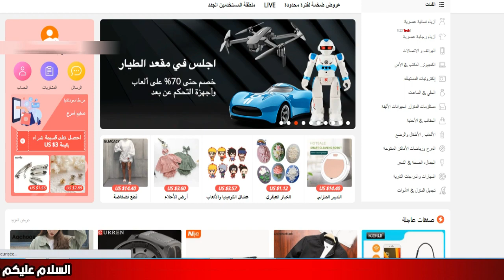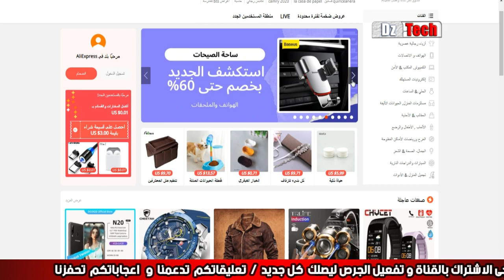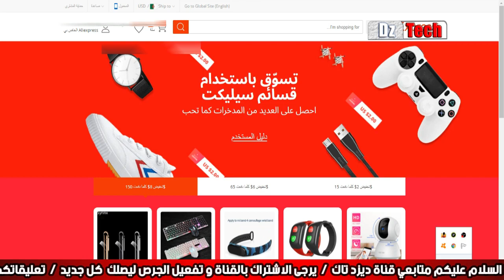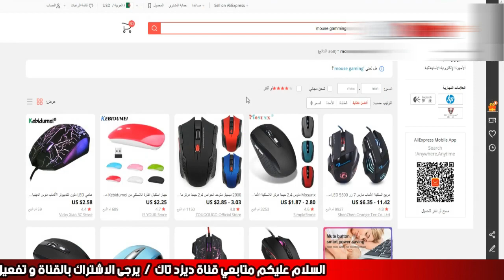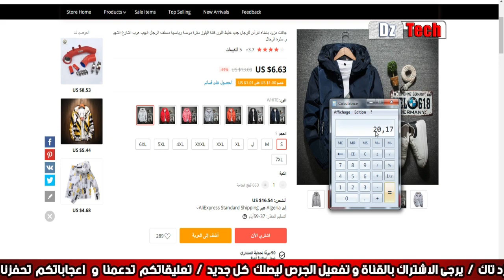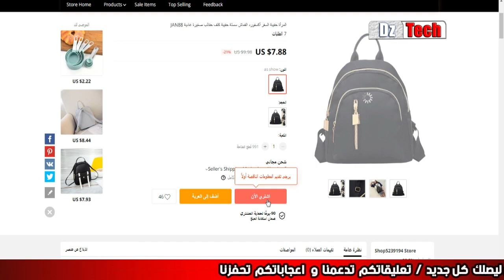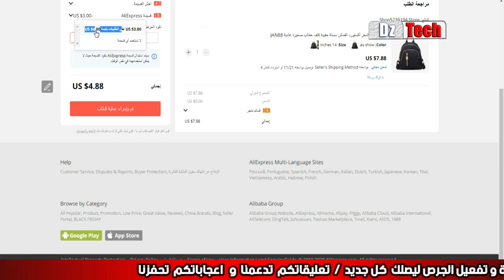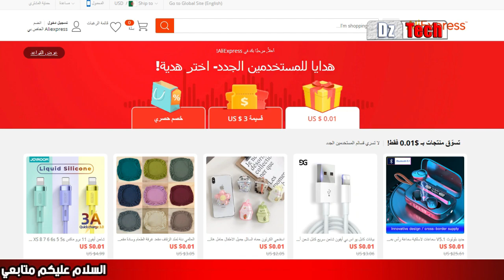كيفية الشراء من موقع على اكسبرس باستعمال كوبونات الخصم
في حلقة اليوم سنتطرق الى كيفية الشراء من موقع علي اكسبريس باسعار رخيصة وجد مناسبة وباستعمال القسائم او كما يطلق عليها الكوبونات ما معنى كوبون او قسيمة
رابط الموقع + الموضوع كاملا
لمتابعتي على السوشيال ميديا
دروس و شروحات قد تهمك :
حل مشكلة عدم وصول المنتوج من موقع على اكسبرس و كيفية استرجاع أموالك Aliexpress money back
الحل النهائي لمشكلة المحاكي Gameloop الان يمكنك تشغيل لعبة فري فاير و بابجي في حاسوبك بدون مشاكل
تطبيق جديد لعبة تحدي وصلة مباشرالعب و اربح الان مبلغ يصل الى 200 دولار يوميا شاهد الفيديو
تسريع لعبة البابجي و حل مشكلة الفريزوالاك في اللعبة How to fixed pubg lag and freez
حصريـا مراجعة العملاق أقوى و أرخص جهاز لتشفير القنواة + تحديث الجهاز وملف القنواة SR 4050 HD EXTREME
كيف تصنع فيديوهات مثل قناة هل تعلم و متع عقلك على اليوتوب و ابدأ بالربح الان حصريا
حصريا كيفية ربط بطاقة البايسيرا بحساب البايبال وتفعيله تفعيل كلي 100% Add paysera bank to paypal